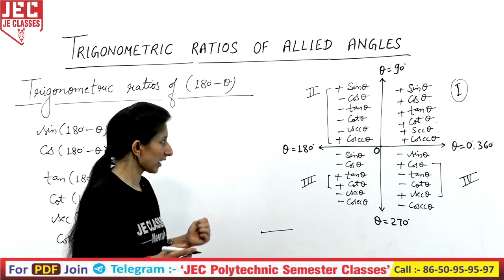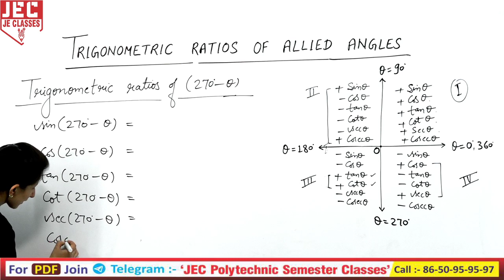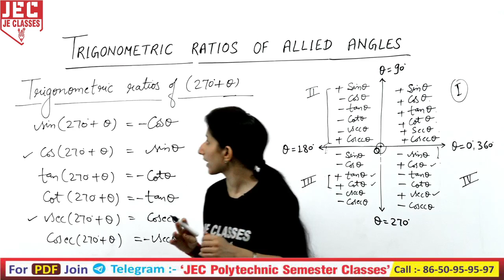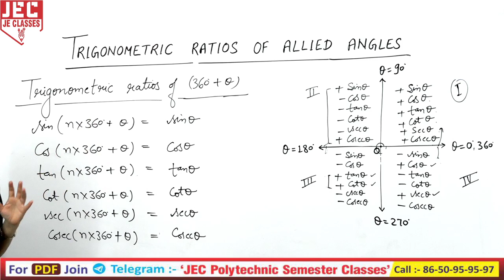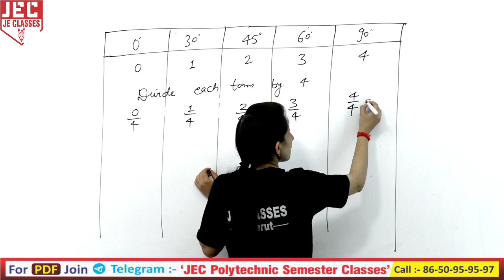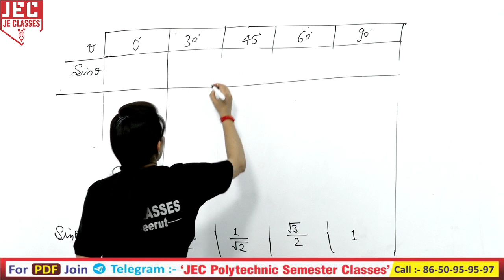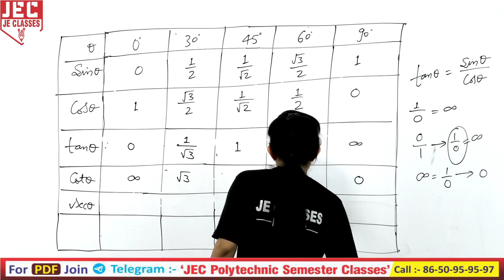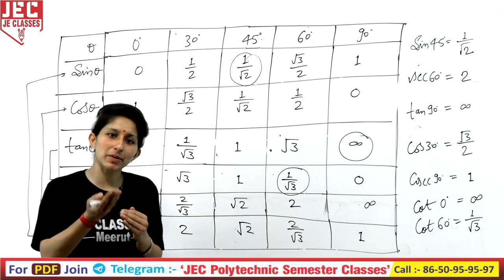#10 SBTE Bihar Polytechnic 1st Semester Mathematics - I | JE CLASSES Meerut Group A & B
प्रिय विद्यार्थियों,

इस वीडियो में डिप्लोमा/पॉलिटेक्निक( SBTE Bihar) में (Mathematics I ) के Chapter 03  के बारे में बताया गया है आप सभी इस क्लास को देखे एवं अपने सभी मित्रो को ज्यादा से ज्यादा शेयर करे जिससे अपने सभी डिप्लोमा/पॉलिटेक्निक साथियो तक ये सुचना पहुंच सके और सभी इस वीडियो को लाभ ले सके |

xxxxxxxxxxxxxxxxxxxxxxxxxxxxxxxxxxxxxxxxxxxxxxxxxxxxxxxxxxxxxxxxxxxxxxxxxxxxxxxxxxxxxxxxxxxx

xxxxxxxxxxxxxxxxxxxxxxxxxxxxxxxxxxxxxxxxxxxxxxxxxxxxxxxxxxxxxxxxxxxxxxxxxxxxxxxxxxxxxxxx

Support's-

xxxxxxxxxxxxxxxxxxxxxxxxxxxxxxxxxxxxxxxxxxxxxxxxxxxxxxxxxxxxxxxxxxxxxxxxxxxxxxxxxxxxxxxxxx

Mathematics​ -I_2022
Mathematics​ -I_Syllabus_2022​
Applied_Mathematics​ -I_in_hindi​​
firstsemesterMathematics​ -I
Polytechnic_1st_semester_Mathematics​ -I
Polytechnic_Mathematics​ -I
Diploma_Mathematics​ -I